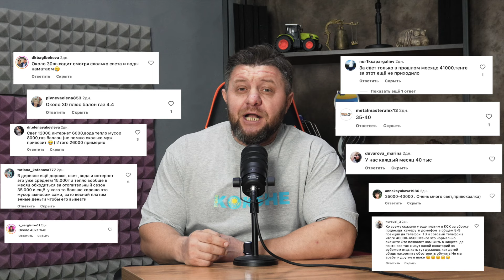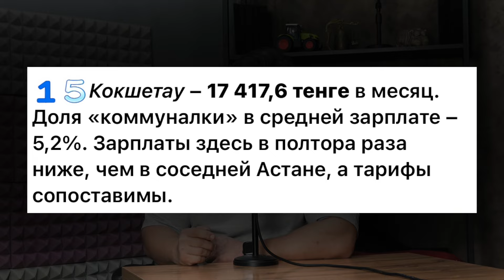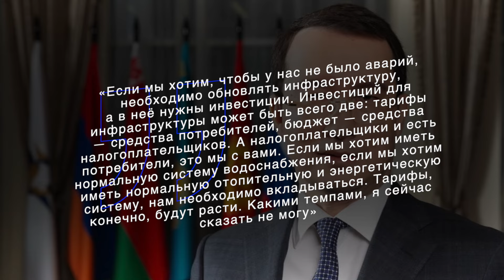Комуналка растет в Казахстане!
Буквально недавно на одном из интернет ресурсов появилось информация о коммуналке её стоимости! В Telegram канале «черный лебедь рак да щука» обнародовали рейтинг Городов и сколько казахстанцы платят за коммунальные услуги ! За основу взяли семью из трёх человек и в среднем посчитали коммуналку, горячую воду отопление и так далее. В среднем по Казахстану получилось около 22 000 теньге в месяц . И тут цифры сильно разнятся!